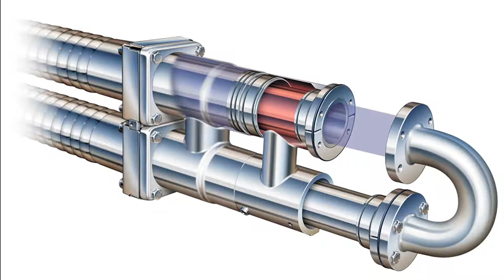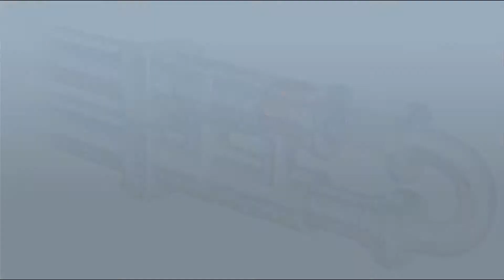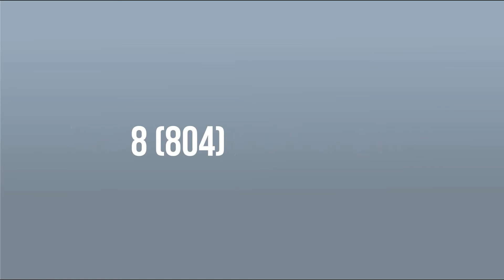Теплообменник типа "труба в трубе". Конструкция и принцип работы.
Теплообменник "труба в трубе"
Теплообменник типа «труба в трубе» решает задачи нагрева и охлаждения жидкостей. Используется данное оборудование как для промышленности, так и для бытовых условий. В качестве рабочих сред могут выступать жидкость, вода, пар, холодильные рассолы.

Конструкция и принцип работы.
Конструкция теплообменника «труба в трубе» состоит из двух труб U-образной формы различных диаметров (трубка меньшего диаметра установлена внутри наружной трубы большего диаметра).
Каждая из трубок последовательно соединяются между собой с помощью так называемых «калачей». В результате образуются 2 контура теплообмена во внутренней трубе и межтрубном пространстве. Например, пар двигается в противоток жидкости.

Изготавливаются в 2 вариантах исполнения: с приварными двойниками и со съемными.
На сегодняшний день доступно несколько типов теплообменников «труба в трубе»:
1. Многопоточный разборный.

2. Двухтрубный.

Многопоточный теплообменник.
Данное оборудование по некоторым характеристикам схоже с кожухотрубным теплообменником типа У, который также оснащен трубами с внутренней и внешней стороны, один их конец остается подвижным, а другой плотно фиксируется. Чтобы в теплоносителе происходила циркуляция воздуха, теплообменники оснащены двумя наружными контурами и таким же количеством внутренних.

Преимущества теплообменника подобного типа: незаменим для эксплуатации в загрязненной среде, потому что для очистки данного оборудования и его ремонта не необходимости разбирать всю систему.

Среди недостатков многопоточных теплообменников стоит отметить то, что разница входящей и выходящей температур не должна составлять более 150 С.

Двухтрубный теплообменник.
Другой вид теплообменника «труба в трубе» выпускается согласно ГОСТ 9930-78 и подходит для монтажа на площади, не более 100 кв.м.

Преимущества данного теплообменника: скорость теплоносителя, позволяющая оставаться минимуму накипи на рабочих поверхностях и увеличивать скорость теплопередачи.

Самый большой недостаток двухтрубного теплообменника – громоздкость конструкции.

Какие данные нужны для подбора?
Тепловой расчет для вычисления площади теплообмена;
Конструктивный расчет для определения габаритов и основных элементов;
Гидравлический расчет для определения давления и напора;
Допустимые теплопотери;
Максимальный расход среды;
График температур по греющей и нагреваемой среде на входе и выходе;
Тепловая нагрузка.

Сферы применения.
-Нефтеперерабатывающая и добывающая промышленность (для охлаждения нефти и газа);
-Жилищно-коммунальное хозяйство (бытовое отопление и горячее водоснабжение);
-Пищевая и фармацевтическая промышленность (пастеризация растворов, молочных и пищевых продуктов).

Преимущества.
-Надежность и долгий срок эксплуатации;
-Высокая турбулентность потоков;
-Компактность;
-Простота сервисного обслуживания и ремонта;
-Использование жидких и парообразных рабочих сред.